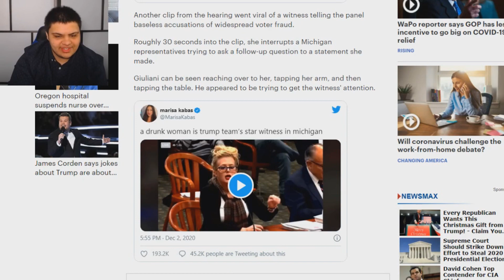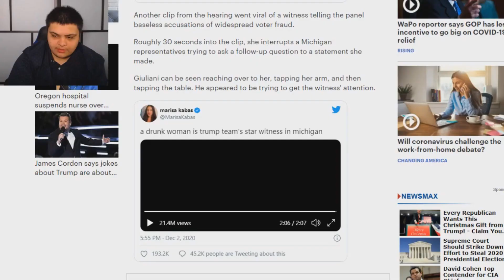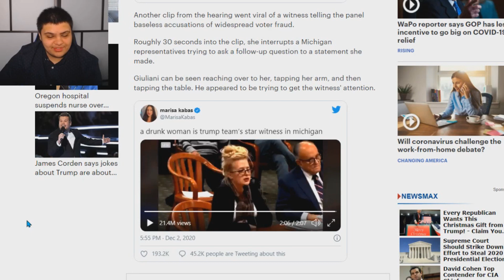Trump's Star Witness Of Voter Fraud Is A Lunatic Drunken Lady Who Just Says Conspiracy Theories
Michigan voter fraud hearing goes viral for alleged flatulence, unruly witness

Another clip from the hearing went viral of a witness telling the panel baseless accusations of widespread voter fraud.

Roughly 30 seconds into the clip, she interrupts a Michigan representatives trying to ask a follow-up question to a statement she made.

Giuliani can be seen reaching over to her, tapping her arm, and then tapping the table. He appeared to be trying to get the witness' attention.

Ethereum: 0x7699AE5E4A4b491Cf2cF3dAc3EE14Adf8c29b438